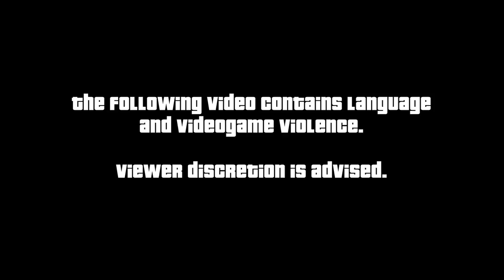GTA 5-How to make dozens of cars fall to their fiery death (Grand Theft Auto 5)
If you like lots of fiery car explosions, this video is for you! It's another GTA Joyride featuring Crisostomo!

I love playing Grand Theft Auto 5!!!

I have two strong passions in my life: The Seattle Seahawks and filmmaking. They both started back in elementary school. 33 years later at an amazing comeback game, my two passions came together when I posted my reaction on YouTube and it changed my life as a Seahawks fan forever!  Since then, my Seahawks-themed music videos, comedy shorts about our biggest rivalries, weekly vlogs and game reactions featuring me screaming at the top of his lungs with my camera pointed at my face have been viewed million of times by thousands of fans around the world! And I thank you for being one of them!

I've been a Seahawks fan since 1980, when I started watching football, and a season ticket holder since the mid-90s in the Kingdome. My reaction video of the Seahawks’ dramatic win over the 49ers in the 2013-14 NFC Championship game and documentary of their Super Bowl win over the Broncos launched mychannel to new heights. The following year, my video of their miracle win over the Packers in the NFC Championship game went viral on sites like SI.com and Yahoo Sports and landed me on an ESPN Sportscenter feature.  After our heartbreaking loss in Super Bowl 49, my reaction video of the interception at the one yard blew up and is now the most watched video on my channel. On the positive side, this video led to me being featured in two NFL Films productions: “10 Most Devastating Losses” and “Losing Hurts.”

Charity work:
In 2014, I became friends with "Save Our Seahawks" legend, Mark Collins, and co-founded Fanz 4 Good, dedicated to helping people in need. Every year, we host “Hawk Fest”, an offseason fundraiser. We visit schools around the Puget Sound area to give Seahawks memorabilia and to promote positive messages.  During the holiday season, we give $250 and $100 grants to families in need and provide groceries and supplies to families of cancer patients. We raised money to help purchase a wheelchair van for a Seahawks fan who was paralyzed in a devastating car crash. We've also raised funds and collected supplies for the homeless and the victims of the destructive forest fires.